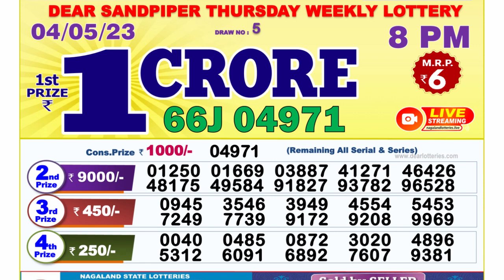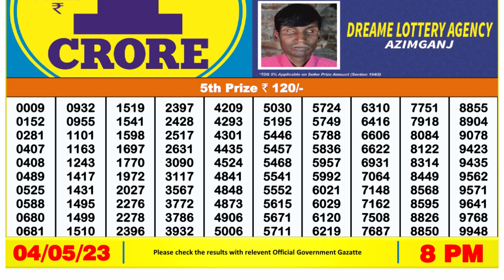🔴 Lottery Sambad Live 08:00pm 04/05/2023 Evening Nagaland State Dear Lottery Result Pdf Download